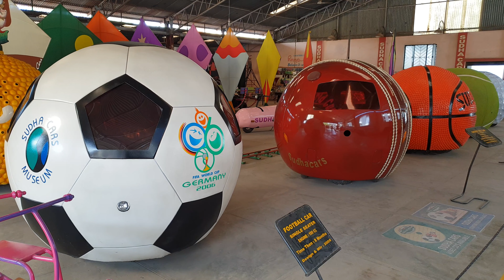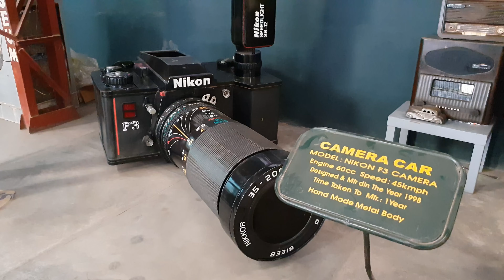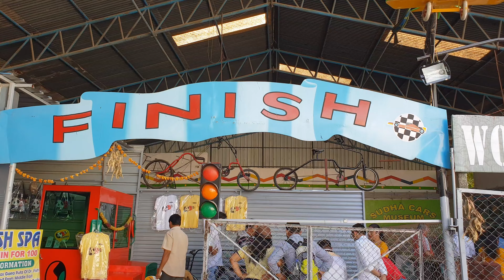Sudha Cars Museum - Shoe car, Camera car, Toilet Car and more - Hyderabad, India in 4k ultra HD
Sudha Cars Museum is an automobile museum located in Hyderabad, India. The museum displays "crazy cars" that resemble everyday objects. These cars are handmade by Kanyaboyina Sudhakar (known mainly as K. Sudhakar or K. Sudhakar Yadav) who started it as his hobby in his school days and opened the dedicated museum in 2010.